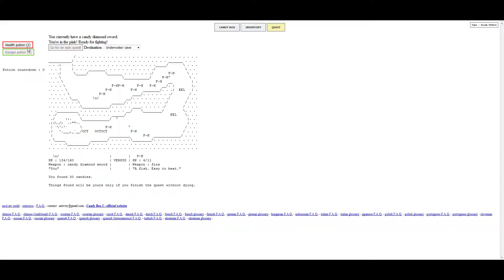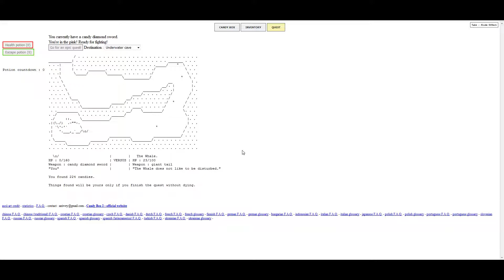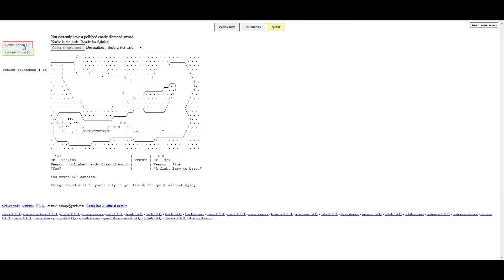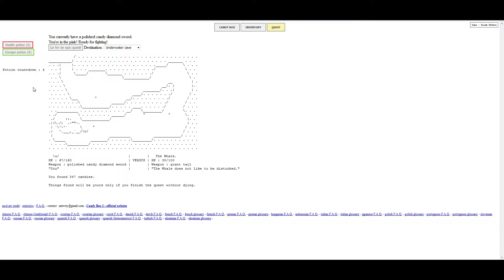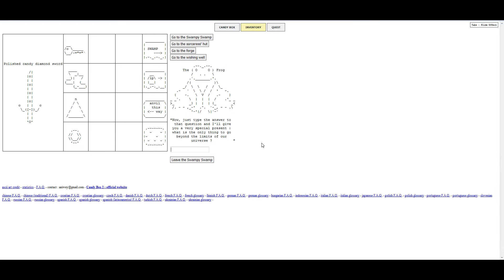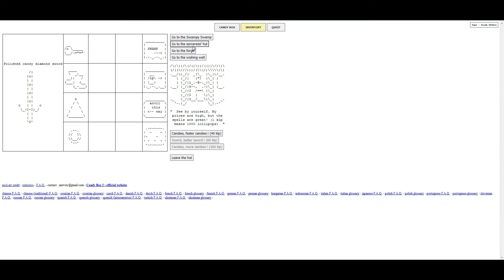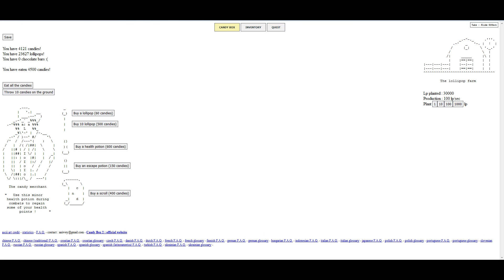EvoCast #010 - Neue Thumbnails und Projekte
Wir quatschen ein wenig über alles mögliche.

Aufnahme-Partner